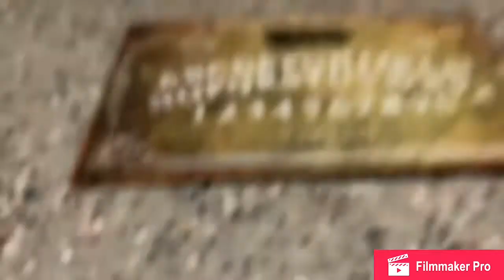Talking To A Haunted Doll Using The Ouija Board!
We found a haunted doll, and decided to communicate with her.